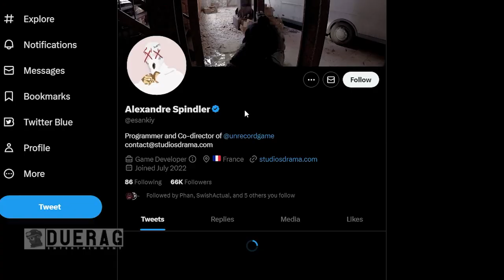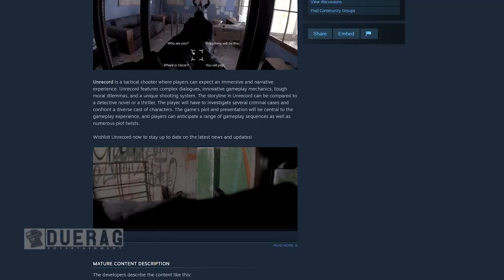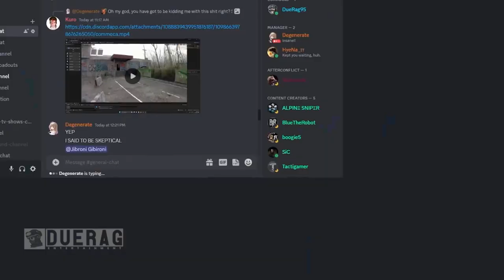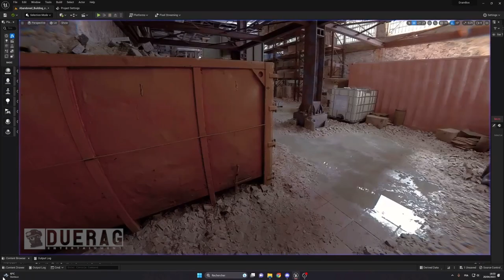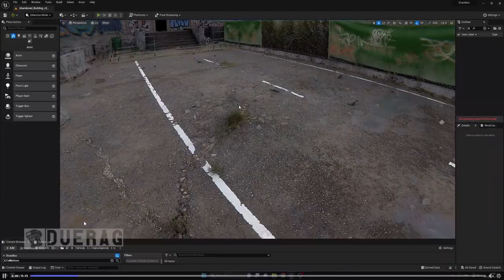A Game So Real Looking... its Unreal (Unrecorded)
UNRECORD Bodycam Tactical Shooter

Songs Used;